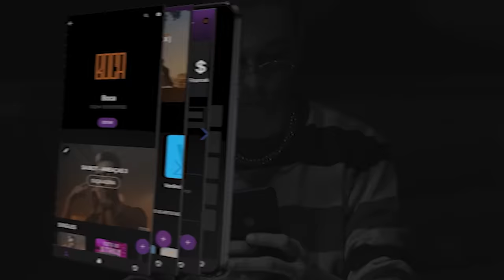(FICOU PESSOAL) KRAWK, KANT E THIAGO X MIKEZIN, JHONY E BIG MIKE |SEMIFINAL| BDA 4 ANOS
CONFIRA Krawk ft. Kant - BMW MONSTRA (Prod. Blakbone) HIT DOS MONSTROS

A BDA 4 ANOS foi um sucesso, tivemos uma batalha épica de 8 trios com mcs pesados de todo o Brasil, batalha de Bboys 3x3, Shows do Salvador, Choice, Aldeia Records e Krawk. Agradecemos a todos que compareceram e assistiram. Lembrando que o evento contou com 40% da capacidade de pessoas para melhor conforto e saúde do nosso público e colaboradores.
Agradecemos aos Patrocinadores que fizeram essa festa ser possível, Siga e fortaleça quem apoia a cultura das batalhas de rima.

Academia de Beats
Produtor / Beat : @nicaobeats (Segundo Round)
@djviier (Terceiro Round)